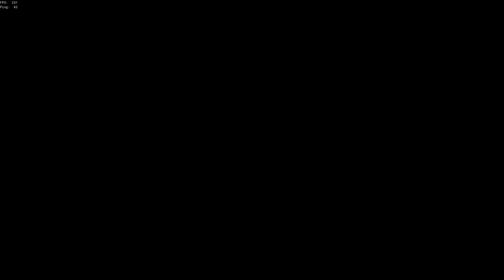The Dark Paul Rises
The Slender Paul..